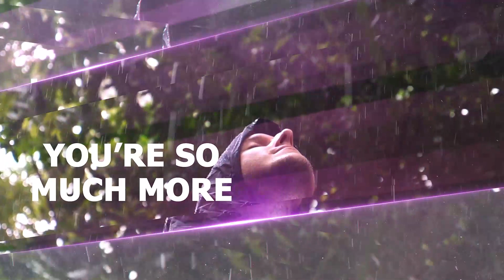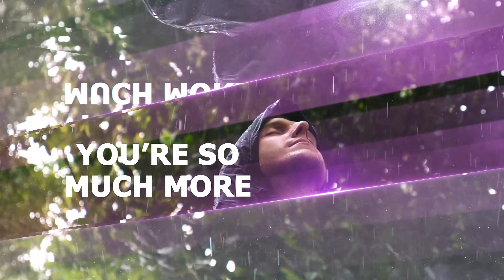Ancient Sex, Alchemy, & The Nervous System With Katherine Smailis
Can sacred sex be the path to enlightenment? The Ancient Egyptians and many other wise traditions believed to know so. Today at the Limitless One Podcast, host Anand Sukhadia sits down with Intimacy Therapist, Nervous System Specialist, and Founder of Intimacy Academy, Katherine Smailis. Together, we will destroy the shame and taboos of sex and raise the divine frequencies sex and intimacy can create in your life. Katherine tells us why intimacy is the experience of feeling truly seen, heard, and understood as your most authentic self. She dives deep into what we can learn from ancient practices about relationships as well as from understanding our nervous system. Opening a gateway from the past to our present relationships, this episode offers great insights to help us experience deeper intimacy in our lives. Tune in to this conversation as Katherine tells us more!